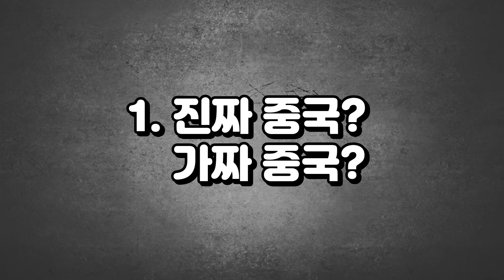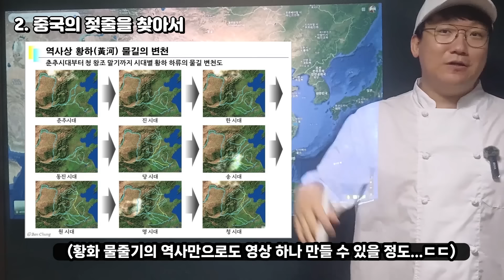중국 역사로 '중국 지도' 아는 척하기 - 강북편｜Chinese Maps Read with Chinese History 1st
유튜브 시작할 무렵인 2020년 중국 지리 영상을 올린 바 있습니다.
많은 두강생분들이 보셨을 텐데..많이 부족한 영상이라 항상 죄송한 마음이 들었습니다.
그래서 중국 지리 아는 척하기 시즌2 준비했습니다 !!
새로운 내용, 깊어진 내용도 많아서 이전 영상을 보신 분들도 다시 보셔도 됩니다.
그리고 이전의 영상을 안 보신 분들도 편하게 들으실 수 있도록 쉽게 준비했습니다!
※해당 영상에는 삼국지 이야기, 열국지(춘추전국시대) 이야기, 현재의 지명들도 훅훅 튀어나올 겁니다. 다 머릿속에 넣으려고 하지 마시고 그나마 친숙한 단어들에 반응하고 넘기시면 됩니다:)
ㅡㅡㅡㅡㅡㅡㅡㅡㅡㅡㅡㅡㅡㅡ
00:00 진짜 중국 (feat. 한족)
04:50 한족(화북)의 젖줄, 황하 (feat. 하河, 수水, 강江)
09:05 황하의 파생상품 (하북, 하남, 하서회랑)
12:29 산으로 보는 중국 (산동, 산서, 태산, 관중)
17:48 적벽대전의 모티브?! (예고)